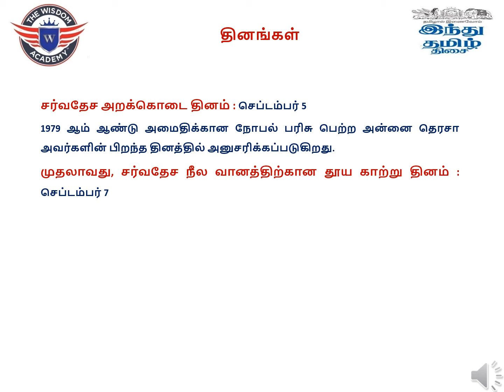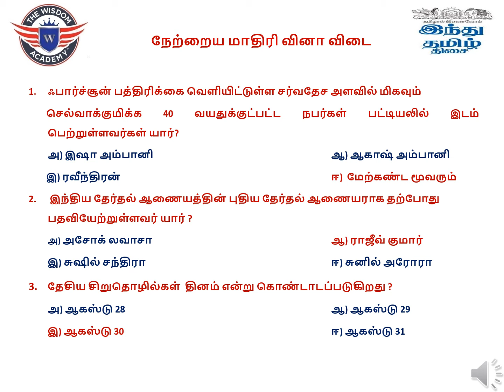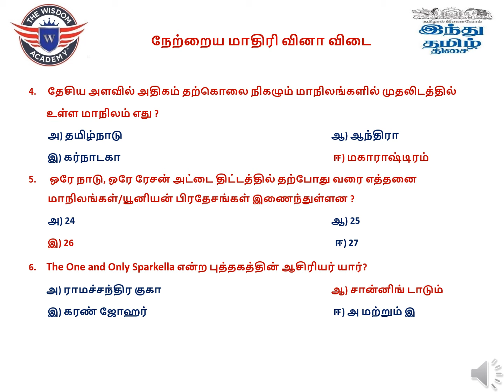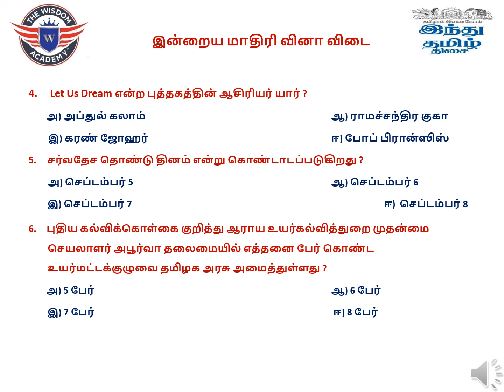TODAYS CURRENT AFFAIRS FOR TNPSC GROUP 1, 2, 2A, 3 & 4 || SEP 5, 6 & 7 || THE WISDOM ACADEMY